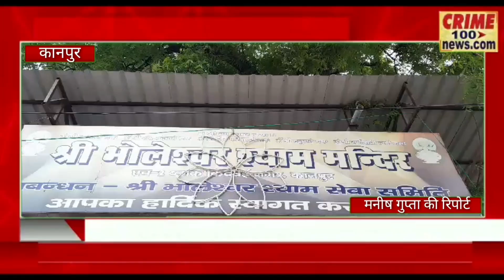झुंझुनू वाली श्री रानी दादी जी के 20वे मंगल उत्सव के दौरान 151 महिलाओं ने निकाली कलश यात्रा।